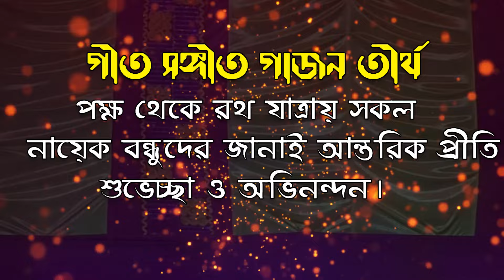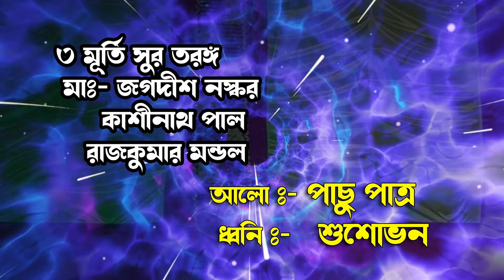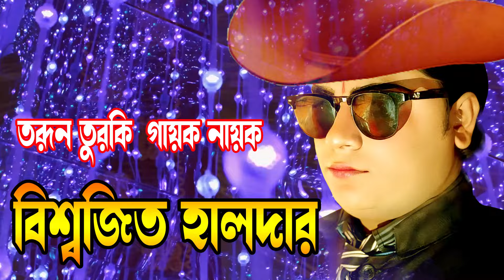2024 New Gajon Trailer | Bablu Halder New Hit Gajon | আসিতেছে | ট্রেলার 2024 | গীতসঙ্গীত গাজন তীর্থ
2024 New Gajon Trailer | Bablu Halder New Hit Gajon | আসিতেছে | ট্রেলার 2024 | গীতসঙ্গীত গাজন তীর্থ | শেষ ঠিকানায় উড়ো চিঠি